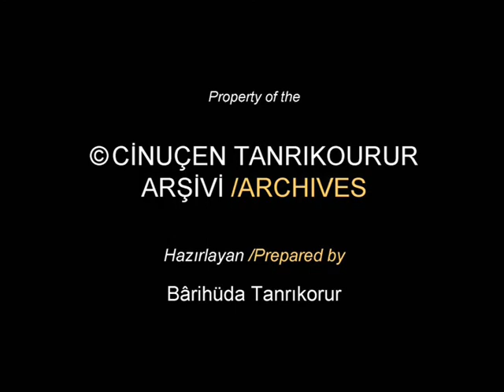"Yahyâ Kemal'e"_Selma SAĞBAŞ (C Tanrıkorur-Ali Ulvi Kurucu)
ŞEHNÂZ AKSAK ŞARKİ
"Yahyâ Kemal'e" - "To Yahya Kemal"
" Hisslerle murassâ ve hayallerle müzeyyen"
"With feelings made compact and images embellished" (translation)
Lyrics/Güfte: ALİ ULVİ KURUCU
Composer/Bestekâr: CİNUÇEN TANRIKORUR
Opus/Beste no. 216 (Washington DC, 9.3.1990)
Beat/Usûl: Aksak (9/8)
Speaker/Sunucu: Yusuf Ziya Özkan

Sung by SELMA SAĞBAŞ accompanied by the Tanrıkorur Ensemble: Cinuçen TANRIKORUR -- Oud/Ud, Fahrettin ÇİMENLİ-Yaylı (bowed) Tanbur, Aydin ORAN - Violin / Keman, Yavuz AKALIN -Ney, Taner SAYACIOĞLU -Kanun, Özer ARKUN -Cello / Viyolonsel, Fahrettin YARKIN - Kudüm, Vahid ANADOLU -Daire

This "şarkı" in the makam Şehnaz was composed by Tanrıkorur to a poem written by Ali Ulvi KURUCU in praise of the famous 20th century Turkish poet YAHYÂ KEMAL BEYATLI (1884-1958). This song is an obvious sign of the love and admiration that both the composer and  poet had for Yahya Kemal.

Bu şarkı hem şair hem bestecinin Yahya Kemal'e olan hayranlık ve sevgileri göstermektedir.

YAHYÂ KEMAL'e
Mısrâları mehtâb olacakdır ebediyyen
Billûr gibi üslûbuna hayran yaşarım da
Sevdâ olan âhengini tanzîr edemem ben
_ Ali Ulvi Kurucu